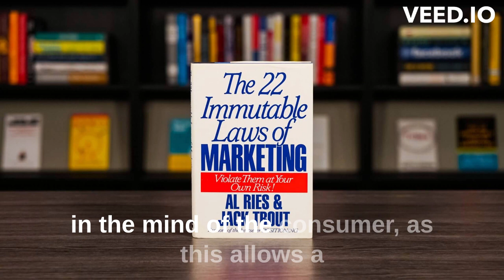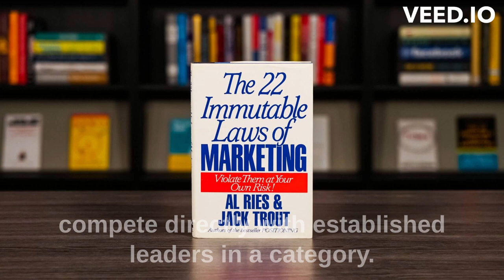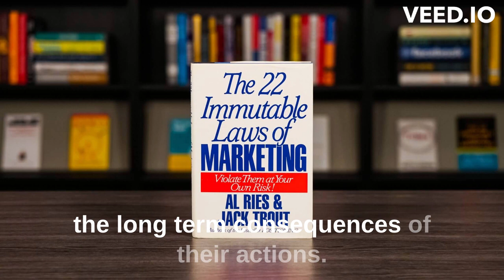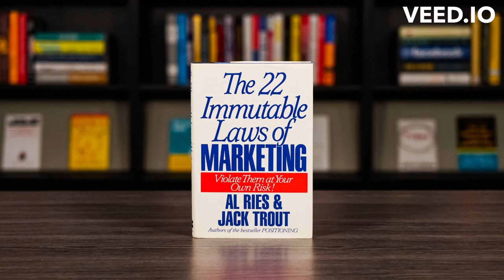"The 22 Immutable Laws of Marketing" by Al Ries and Jack Trout Book Summary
This summary presents the main ideas from the book The 22 Immutable Laws of Marketing by Al Ries and Jack Trout. The summary covers the key principles outlined in the book, including the importance of being first in a category and the value of owning a word in the mind of the consumer. The summary also touches on the practical advice provided in the book for how to apply these principles in a marketing context. The aim of the summary is to provide a general understanding of the key concepts from the book.